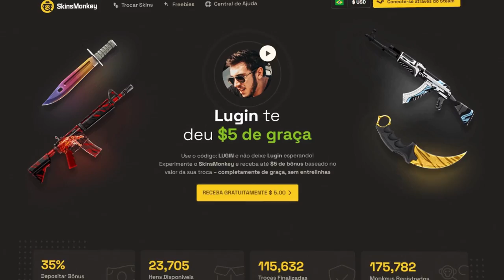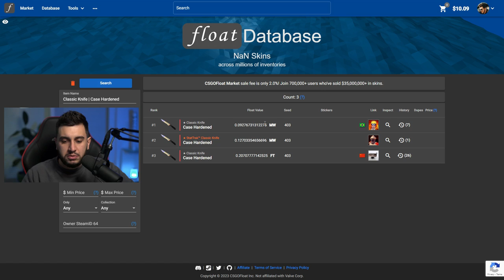A Nova Blue Gem de R$200.000,00 do Gaules